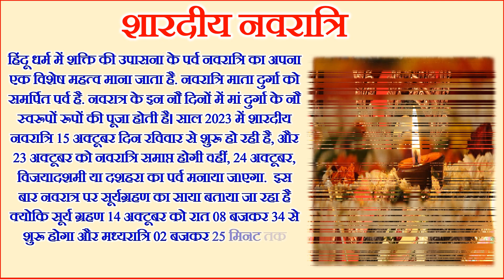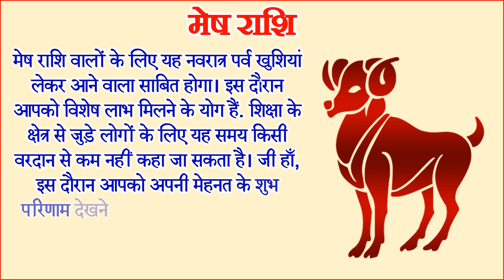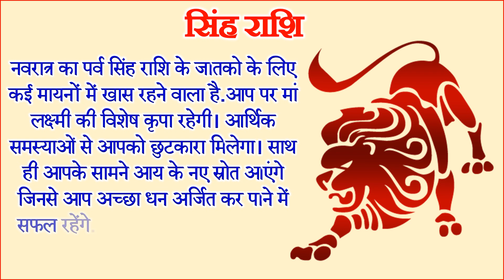Shardiya Navratri Kab Hai 2023 | शारदीय नवरात्रि 4 राशियाँ होंगी मालामाल | Durga Puja 2023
नवरात्र व्रत हिन्दुओ का एक पावन पर्व है. जिसकी पूजा पूरे नौ  दिनों तक की जाती है. नवरात्र के इन नौ दिनों में मां दुर्गा के नौ स्वरूपों रूपों की पूजा होती है। प्रत्येक वर्ष चार नवरात्रि आते हैं। इनमें शारदीय व शारदीय नवरात्रि का विशेष महत्व होता है। साल 2023 में शारदीय नवरात्रि 02 अप्रैल, शनिवार से आरंभ हो रहे हैं। जिसका समापन 11 अप्रैल, सोमवार को होगा। आज इस वीडियो में हम आपको बताएँगे 2023 में नवरात्री कब है और शारदीय नवरात्री कब से है 2023 नवरात्री 2023 कब है नवरात्रि महाष्टमी कब है नवमी कब है अप्रैल नवरात्री 2023 कब है नवरात्री व्रत के नियम नवरात्रि कन्या पूजन कैसे करे कन्या पूजन विधि दुर्गा पूजा 2023 एन्ड नवरात्रि कन्या पूजन कब करे एंड दुर्गा पूजा विधि नवरात्रि दुर्गा पूजा विधि आदि के बारे में बताएँगे.